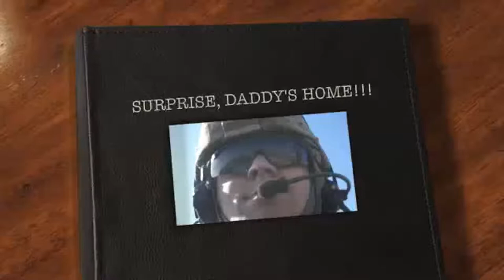Solider comes home and surprises his little sister